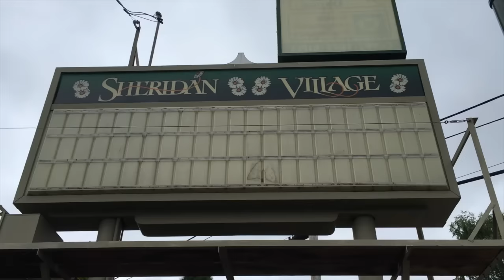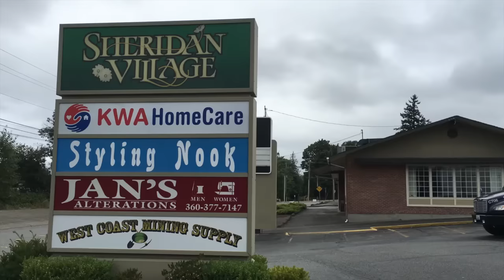Bremerton Beat Blast: August 9, 2016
Got five minutes? Reporter Josh Farley gets you up to speed on all the happenings in Bremerton this week.